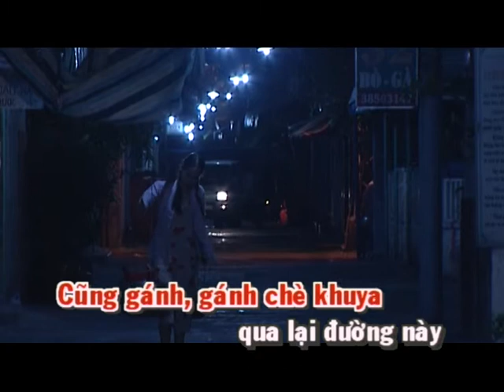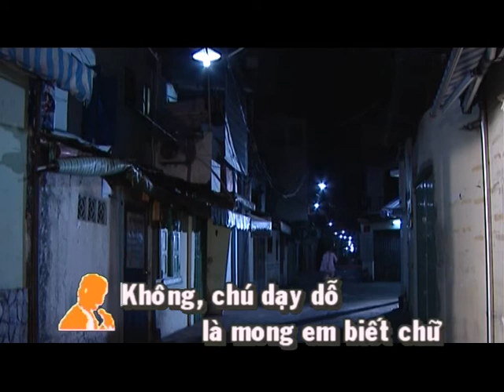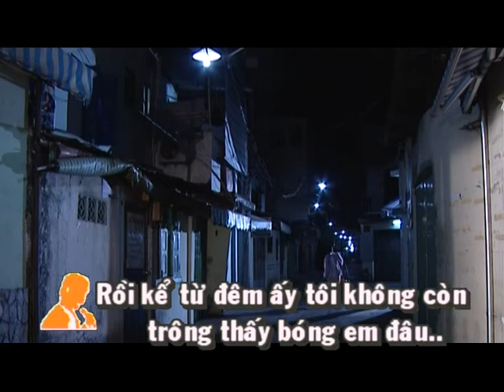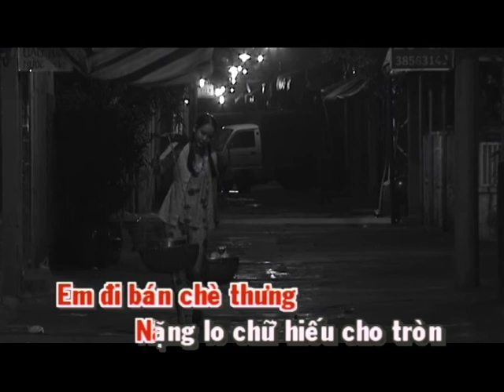Karaoke Tân cổ giao duyen - Gánh Chè Khuya - Soạn giả: Thu An - Thể hiện: Trọng Phúc- Linh Huyền -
Nghệ sỹ cùng mọi thế hệ mộ điệu bộ môn nghệ thuật Cải lương, cùng vang lên những bài hát một thời vàng son của những soạn giả tài hoa!
Karaoke - Gánh Chè Khuya - Soạn giả: Thu An - Thể hiện: Trọng Phúc- Linh Huyền  Tân cổ giao duyen